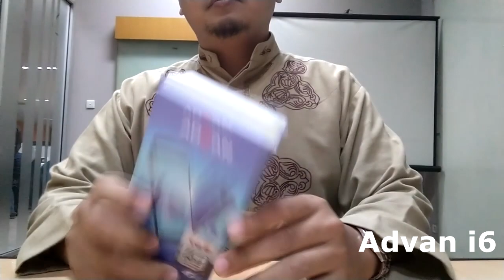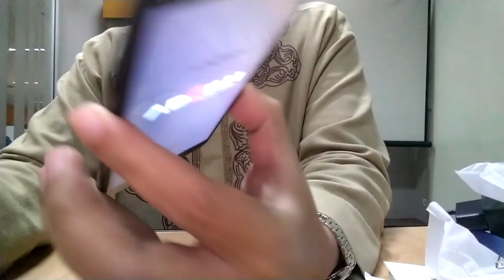Unboxing Advan i6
Tipe layar
Tipe
18:9 HD IPS, 2.5D Glass

Resolusi
5.5 inches,

Body
149.1*71.7*8.95 mm

Memori
Internal
16 GB

RAM
2 GB

Software
OS
IDOS 7.2

Android Version
Nougat 7.0

Hardware
Konektivitas
Sim Card
Dual SIM

Internet
GSM850/900/1900/2100MHz & WCDMA 2100MHz

GPS
Yes

Bluetooth
Yes

WIFI
802.11 b/g/n

Kamera
Resolusi Kamera Belakang
13 MegaPixel

Kamera Depan
5 MegaPixel

Baterai
Kapasitas
3300 mAh